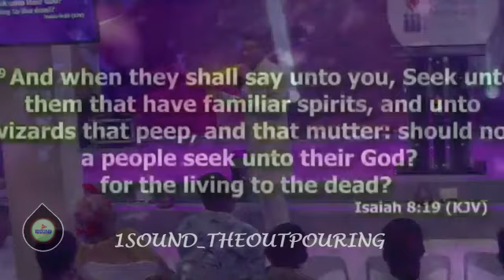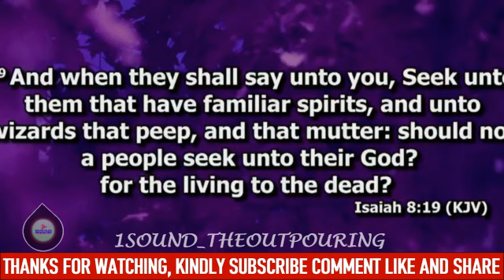BEFORE YOU ENGAGE IN SPIRITUAL WARFARE, LEARN THIS FIRST || Apostle Arome Osayi - 1sound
►►Video original and exclusively produced by 1sound

1sound is a Gospel channel with the goals to bring God's word to every sphere of the world and of human influence through media with videos carefully edited by one or more persons from our team.

Our purpose, when making these videos, is to make quality educational motivational videos and share these with our viewers. Our work is original and drastically rearranged with unique editing to bring the best from the message.

Creative effects are added to highlight certain areas in the message. when there are two or more speakers it is done in a conversational manner meaning they complete each other sentences while staying on topic. Note: We own the copyright to the footage used in this video.